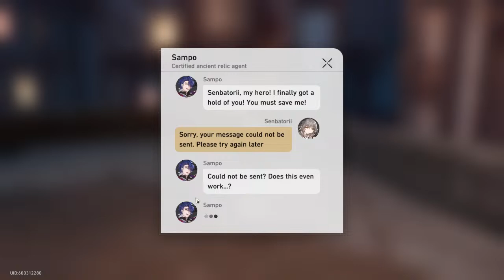Sampo Bullying | Honkai Star Rail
Welcome Sick Call Warriors.

I'm Senbatorii, a Navy Corpsman Veteran that nowadays just raise ducks and enjoy gardening in addition to gaming.

I'm fluent in English and Mandarin Chinese.

Rules: Just act civil and respectable, I reserve the right to remove any disruptive viewer.